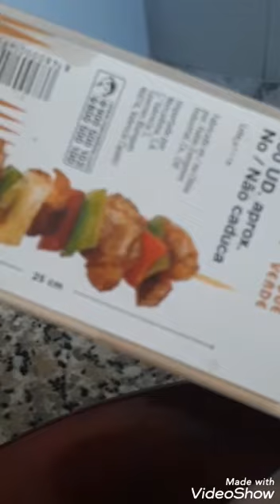brocheta de pollo 👍😋😋😋🔔🔔🌹🌹🌺